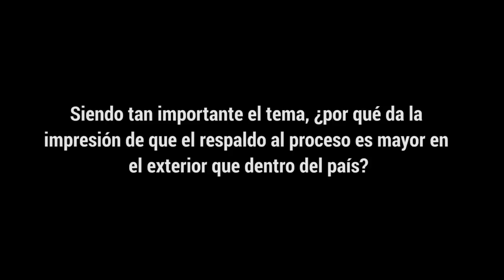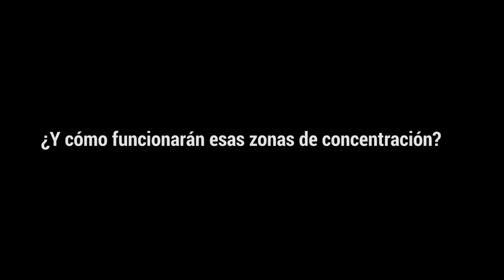¿En qué consiste el acuerdo sobre el fin del conflicto?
Si le suena enredado eso del  cese bilateral indefinido, las zonas de concentración y la entrega de armas, póngale atención a este video, en el que el analista político León Valencia se lo explica de manera simple.